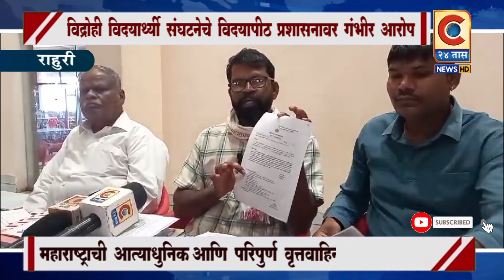राहुरी - विद्रोही विद्यार्थी संघटनेचे विद्यापीठ प्रशासनावर गंभीर आरोप.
विद्रोही विद्यार्थी संघटनेचे विद्यापीठ प्रशासनावर गंभीर आरोप.
विद्रोही विद्यार्थी संघटनेचे पत्रकार परिषदेत पुराव्यासह आरोप करुन कुलगुरु हटाओचा नारा.

Category
News & Politics